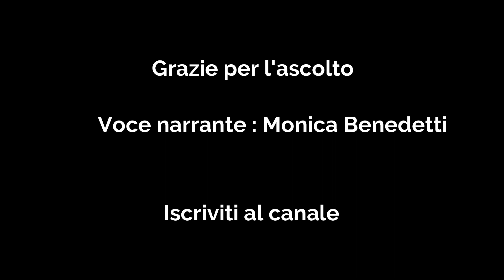Gli insegnamenti della Regina Kunti - 1 parte (Introduzione e capitoli 1-2-3)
Gli insegnamenti della Regina Kunti, semplice ed illuminante effusione dell'anima di una grande e santa devota, rivelano le più profonde emozioni del cuore e le più acute penetrazioni filosofiche e teologiche dell'intelletto.

Sua Divina Grazia A.C. Bhaktivedanta Swami Prabhupada, il più famoso maestro di cultura e filosofia vedica, presenta in questo libro, con sorprendente chiarezza, gli insegnamenti della Regina Kunti, madre dei Pandava.

Buona lettura.

Grazie dell'ascolto.

Chi sono:
Sono una scrittrice e mi occupo anche di ricerca sulle radici dello sciamanesimo.
Ho scritto due romanzi iniziatici che fanno parte della collana : Storie di donne e dei loro destini. Il primo, Sarana il giglio della steppa, è ambientato in Mongolia, a cavallo tra il presente e un passato di circa mille anni fa. Il secondo, Nehuan ni Tehuan - Io sono te, è ambientato nella Navajo Nation, a cavallo tra l'oggi e un passato di circa 600 anni fa. In entrambi i romanzi sono descritti antichi rituali di iniziazione.

 / io_monica_b.  .